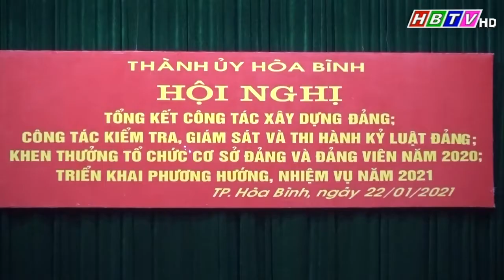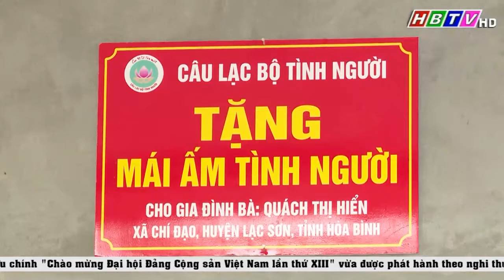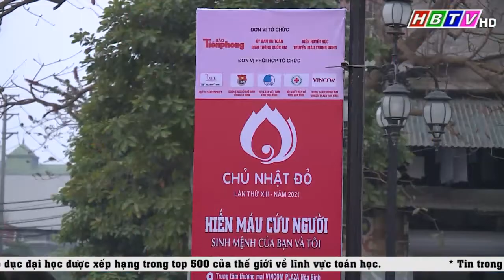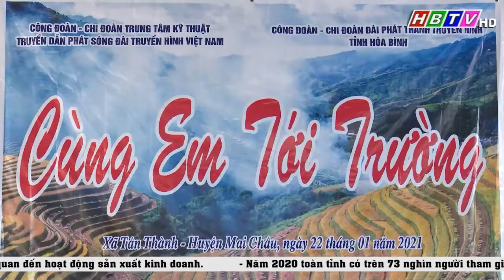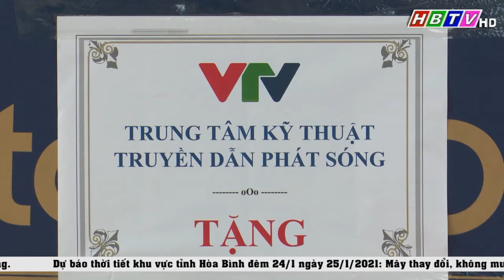Thời sự Hòa Bình ngày 24/1/2021